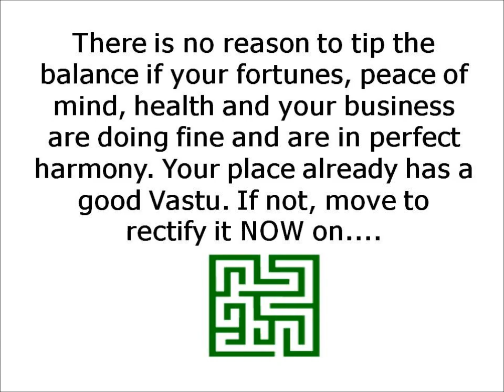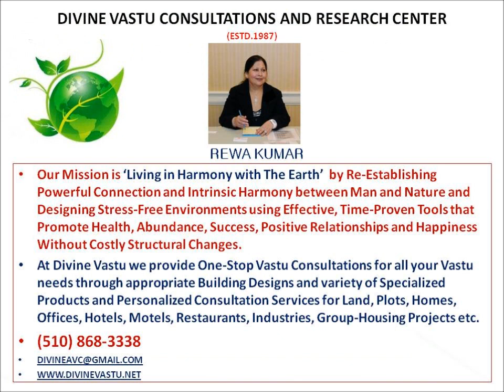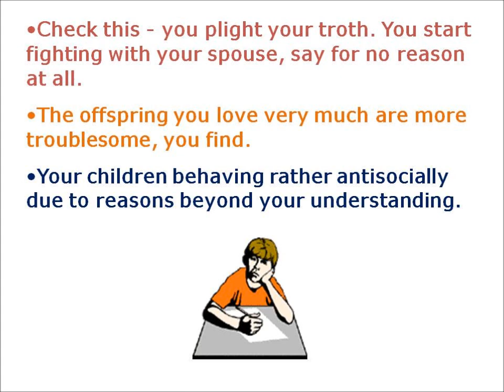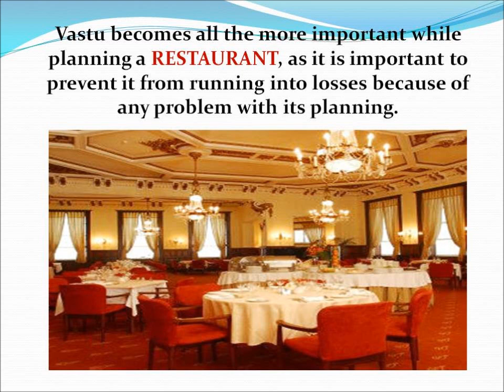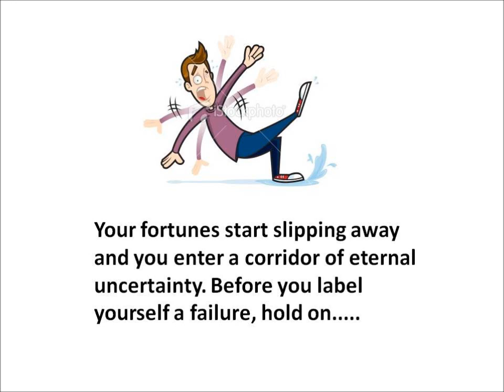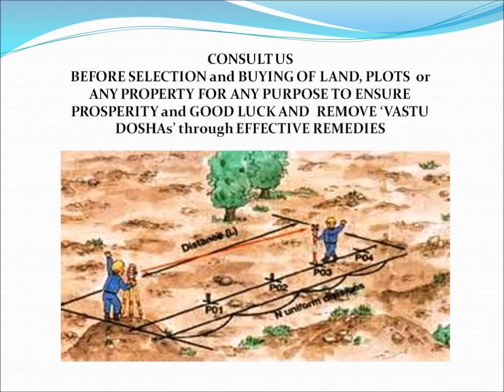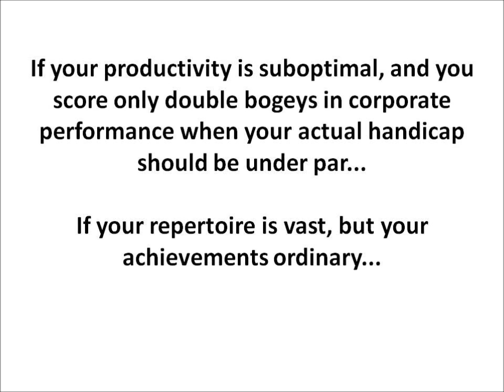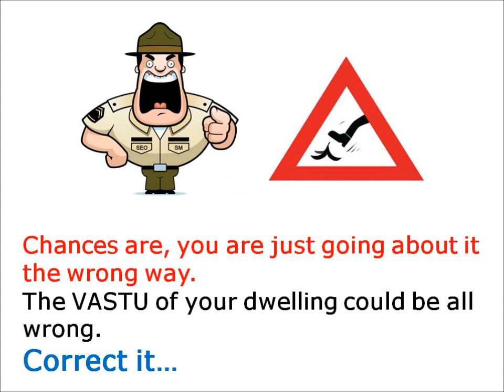REWA KUMAR DIVINE VASTU CONSULTANT LIVE RADIO SHOW ON KLOK 117OAM USA SEPTEMBER 19, 2012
Live Radio Show on Vastu Shastra USA